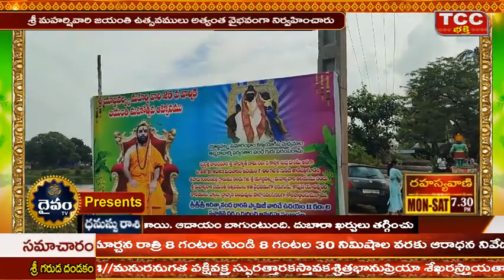శ్రీ యాజ్ఞ‌వ‌ల్క్య‌ మహర్షి 26వవార్షిక జయంతి మహోత్సవములు తాడేపల్లిగూడెం | కుంచనపల్లి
శ్రీ యాజ్ఞ‌వ‌ల్క్య‌ మహర్షి వారి 26వ వార్షిక జయంతి మహోత్సవములు
ది. 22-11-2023 బుధవారం ఉదయం 7 గంటల నుండి
తాడేపల్లిగూడెం శివారు కుంచనపల్లి గ్రామం నందు గల
 శ్రీ యాజ్ఞ‌వ‌ల్క్య మ‌హర్షివారి ఆలయము నందు
శ్రీ మ‌హ‌ర్షివారి జయంతి ఉత్సవములు అత్యంత వైభవంగా నిర్వహించారు
ఈ కార్యక్రమంలో భక్తులు బ్రాహ్మణ బంధువులు అందరూ పాల్గొన్నారు
ఈ కార్య‌క్ర‌మం బ్రహ్మశ్రీ మద్దిరాల సుబ్రహ్మణ్య శర్మ గారి దంపతుల చేత
విఘ్నేశ్వర పూజ, పూణ్యాహ‌వాచనం, రక్షాబంధన్ కార్య‌క్ర‌మాలు నిర్వహించారు
అనంత‌రం స్వామివారి క‌ళ్యాణం మ‌హోత్స‌వం నిర్వ‌హించారు
ఈ కార్యక్రమంలో భాగంగా ఈ సంవత్సరం విశిష్ట అతిధిగా...
కుర్తాళం, తమిళనాడు, శ్రీ‌శ్రీ‌శ్రీ ఆదిత్యానంద భారతి స్వామిజీ గారు మన గ్రామానికి విచ్చేసి వారి యొక్క అనుగ్రహ భాషణ చేశారు ఈ కార్యక్రమంలో భక్తులు పాల్గొన్నారు
కుర్తాళం, తమిళనాడు, శ్రీ శ్రీ శ్రీ ఆదిత్యానంద భారతి స్వామీజీ వారిచే
సనాతన ధర్మం గురించి అనుగ్రహ సంభాషణ కార్యక్రమాన్ని చేశారు
ఇట్లు శ్రీ సునందసుత సుజ్ఞాన సమితి, తాడేపల్లిగూడెం, కుంచనపల్లి